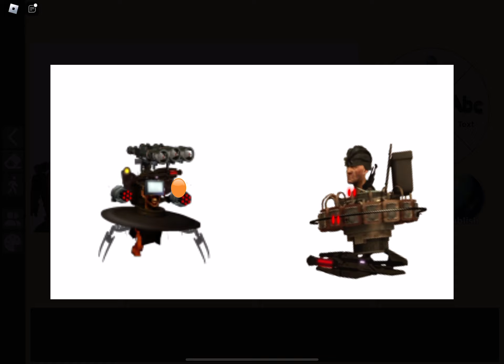Astro contrusion episode 11 :no one escapes justice 🇺🇸: